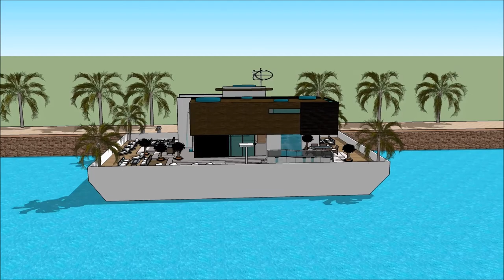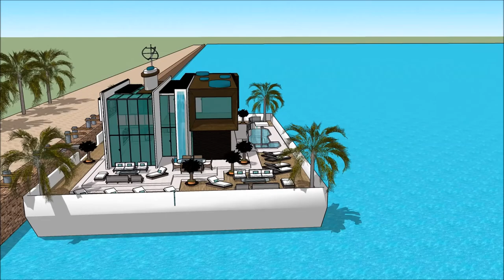HAUSBOOT HOUSEBOAT BOOT DÜSSELDORF BOAT SHOW 2018 GERMANY BOOT Yacht Show 2018 Superyachts and Mega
The houseboatzania launching an innovative high-end luxury yacht houseboat home design potentially as a display of exhibition of the HAUSBOOT HOUSEBOAT BOOT DÜSSELDORF BOAT SHOW 2018 GERMANY BOOT Yacht Show 2018  Superyachts and Mega.

The collection of the Houseboatzania concept of HAUSBOOT HOUSEBOAT BOOT DÜSSELDORF BOAT SHOW 2018 GERMANY BOOT Yacht Show 2018  Superyachts and Mega consists of high luxury and architectural art pieces in minimalism combined with living on the waterfront of the harbour of

The houseboat yacht design has the basis to sustain living with high standards and contemporary structural design at HAUSBOOT HOUSEBOAT BOOT DÜSSELDORF BOAT SHOW 2018 GERMANY BOOT Yacht Show 2018  Superyachts and Mega with numerous of prospects for excessive living and celebrating the desire of life worldwide: